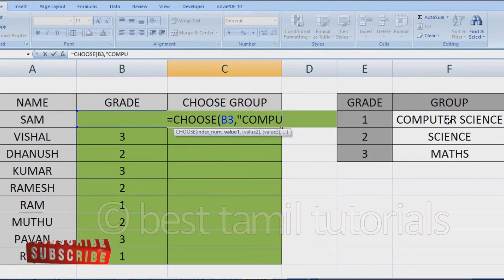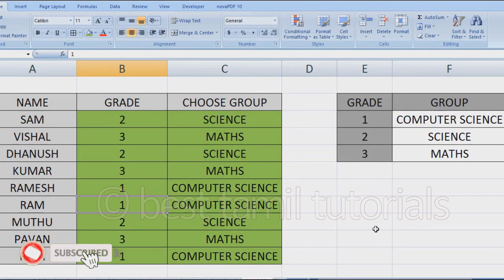CHOOSE FORMULA IN EXCEL (EXCEL FORMULA#14) - BEST TAMIL TUTORIALS